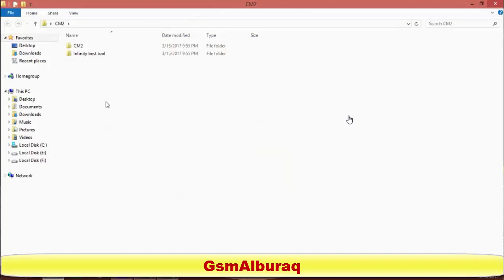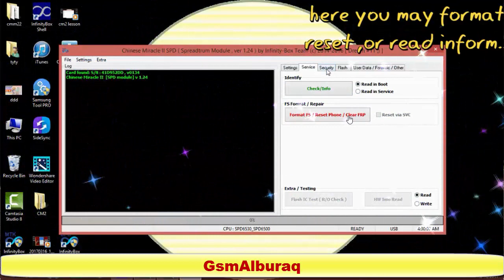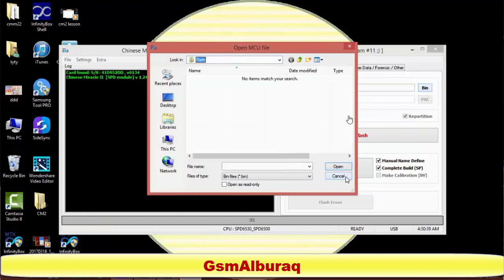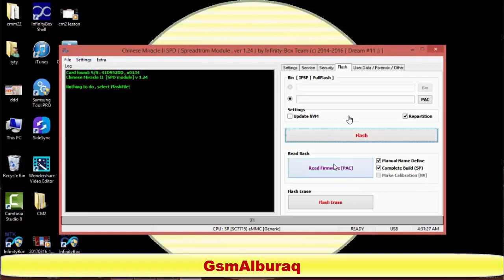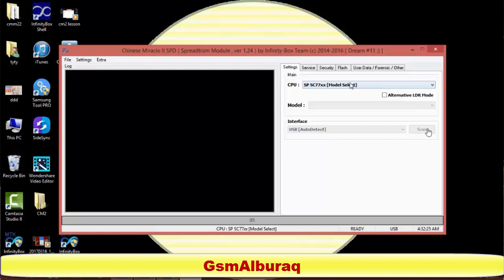How To Install and Use CM2 Lesson 2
In this video I am showing you the way to use and install cm2 device..This is very simple and easily understandable way to appply ...This is my second lesson for spd spread phones.
Requirements.
1-You should have CM2 Dongle device..its price 8,9 thousand in pakistan along with activation...
2-Dowonload CM2 Setup and drivers from given link...
3-Install cm2mtk,cm2spd,sm2qlm setup
4-Also install mtk driver,spd drivers.
5-Also install Cm2 dongle card reader drivers...
6-After downloading all...Connect your cm2 device with your pc and install its driver...when driver is fully installed ...Open cm2mtk and enjoy. flashing,unlocking,Imei chainging,Frp,reading pattern,reading flash file,
How to read flash file with cm2 and also how to write flash file with cm2
Here are,,,,
link for cm2 setup

Finally hope to be usefull this video for you.
Well wisher. Talib Husssin...
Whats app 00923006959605